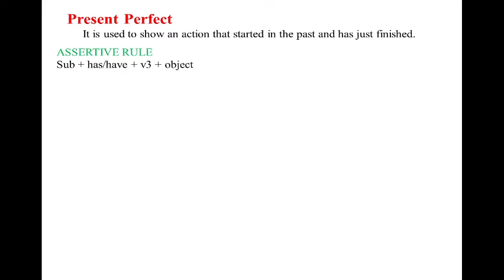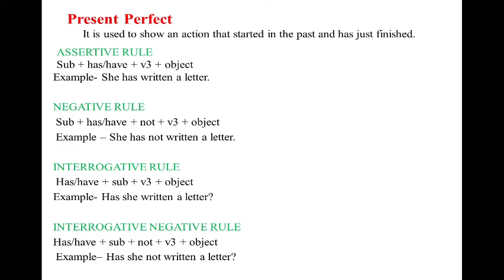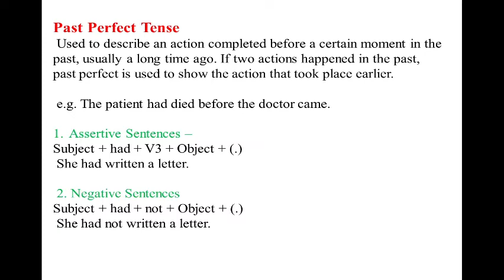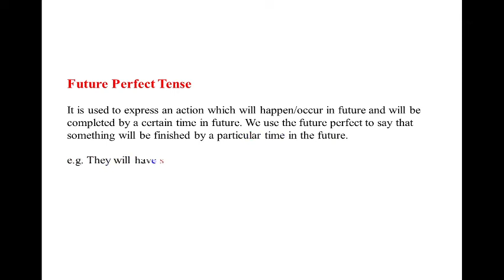Perfect tense|English Grammar|Presentation Of Perfect Tense|BS English|English Lesson|Education Hub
This video describe English Grammar part Perfect Tense All type sentence  using with examples.Also mention when where which type of form will use in  the different types of sentence .Video how no sound which mean student will see this with concentration and lesson these terms with full attention with silence  .